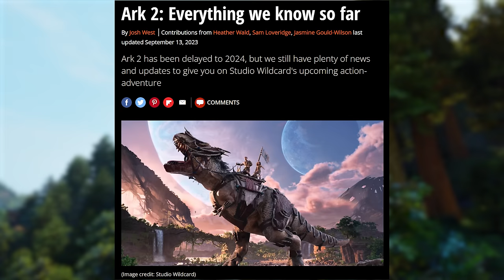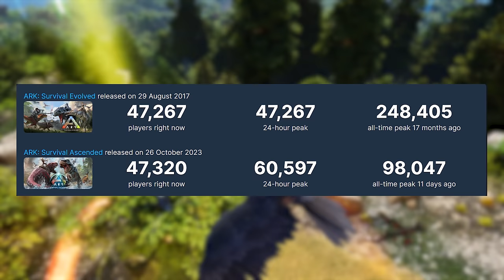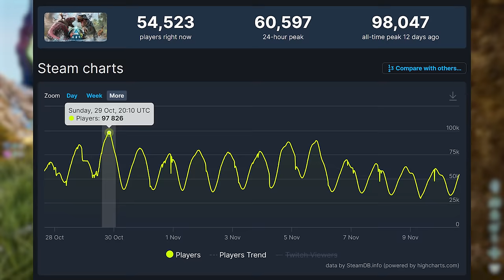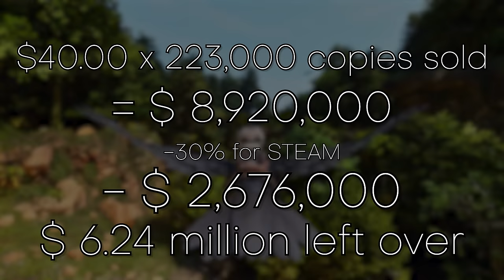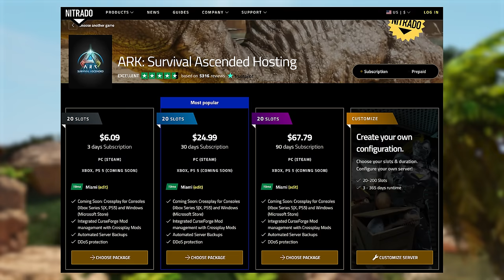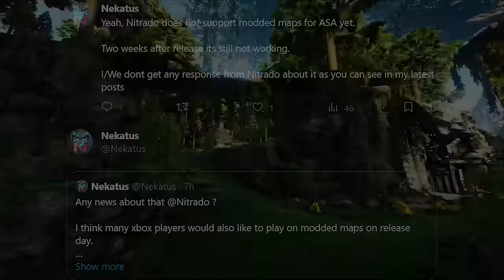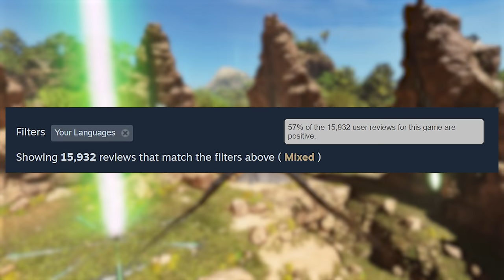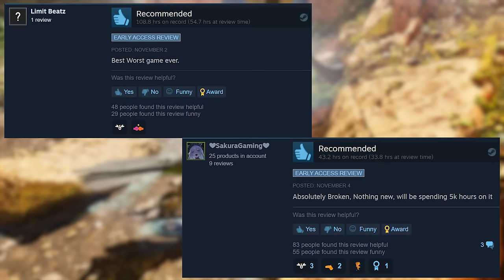SHOCKING News? Ark Ascended Sales Were....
Ark Survival Ascended sold well...or did it?
Here's the latest in Ark Suvival Evolved and Ark Survival Ascended News!
Will Ark Survival Ascended be released on Xbox Game Pass Day One?  Here's everything we know, and some speculation (based on the past) from me as well.
How well has Ark Survival Ascended sold, and how does that translate into dollars?  Let's lay down some Ark Math and total it all up!
Nitrado has remained silent on Modded Maps, and it is time to take a look at Nekatus and Svartalfheim, as things are currently not looking good.
Hackers and legacy Ark Survival Evolved issues still persist, and it looks like the Anti-Cheat is doing nothign to prevent that fact.
Plus, we need to look over these Steam Reviews, because they are sketchy on both sides.
Thanks again for you continued support for my Ark Survival Ascended uploads! 💟 Buzz

CHAPTERS
0:00 - Intro
1:07 - Xbox Game Pass Prediction
3:25 - ASE vs ASA And All Of That...
5:20 - Time For Ark Math!
6:40 - Come On Nitrado?!
8:07 - Legacy Issues Persist
9:05 - Steam Reviews Are Sketchy
10:07 - SUBSCRIBE & Socials!

Buzz Battalion Patrons:
🥇Jaymie Ridall
🥇Cartoonr BOY
🥇Thhrash
🥇gegejo99

🎶►Background Tracks